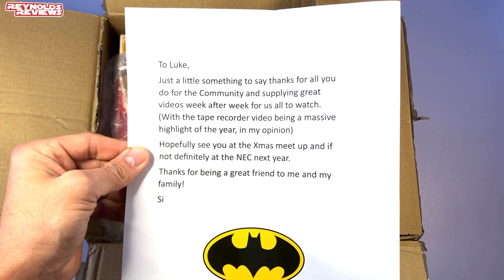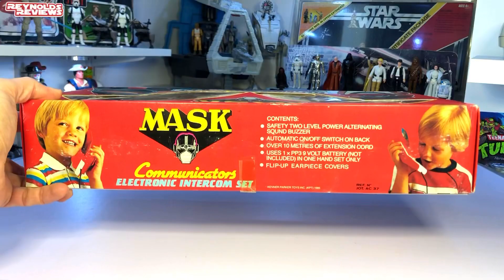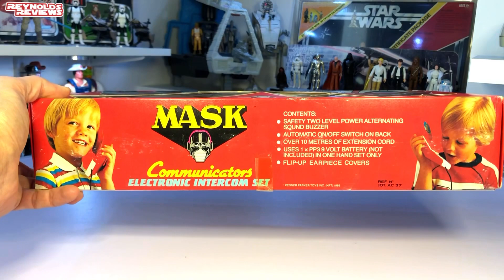Amazing vintage MASK gift boxes